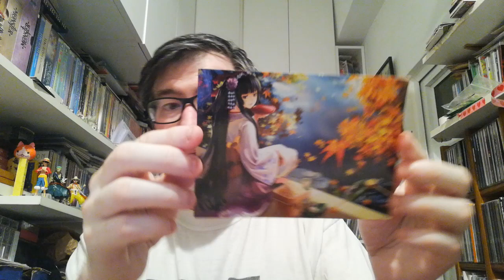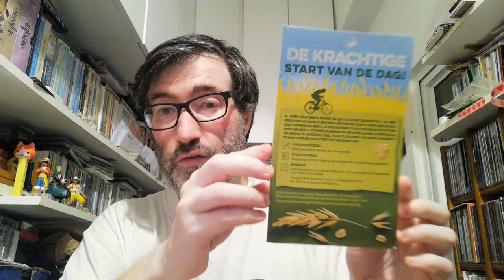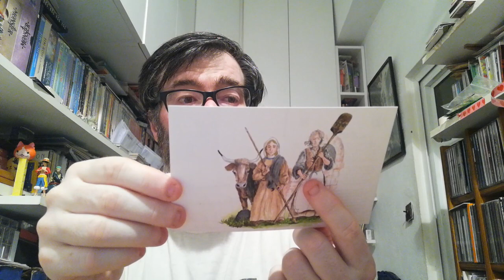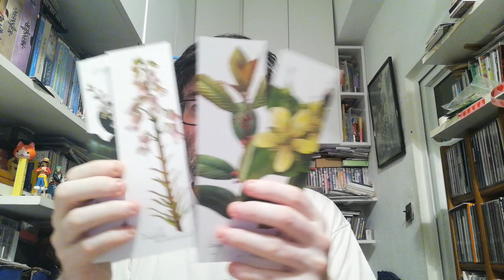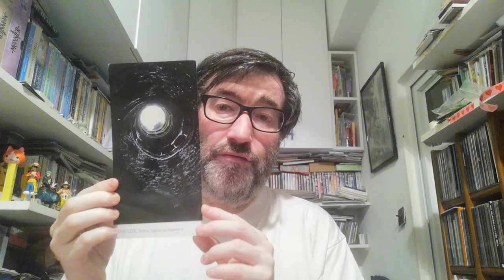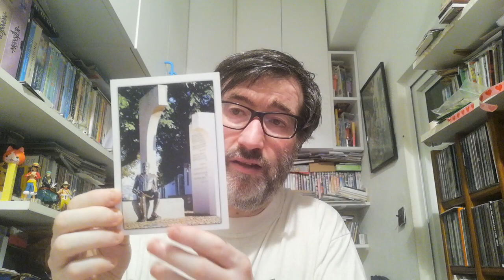POSTCROSSING || WEEK 183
This week I received 6 postcards:

- 1 postcard from Belarus (Oficial Postcrossing)
- 1 postcard from Germany (Oficial Postcrossing)
- 1 postcard from The Netherlands (Oficial Postcrossing)

- 1 postcards from Portugal  (Surprise Postcard)
- 2 postcards from Portugal (Surprise Postcard)
- 2 letters from Portugal (Surprise)